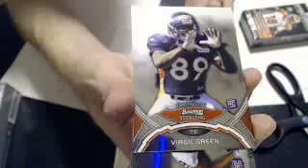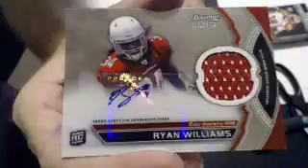2011 sterling mini #3